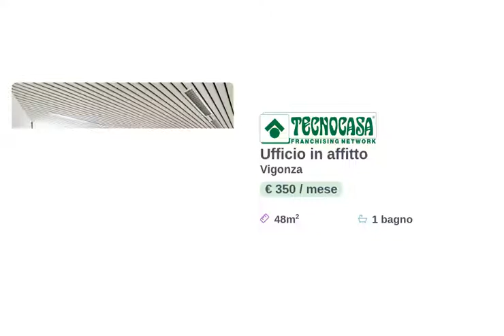60581508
Ufficio di 48 mq in affitto a Vigonza (PD).